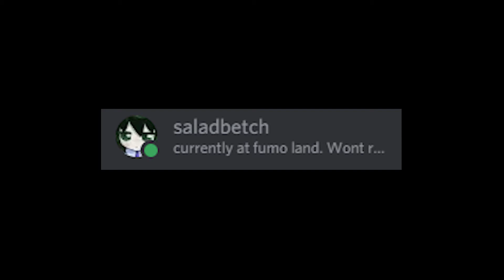double skull king OTK (Master Duel)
i draw god hand
pog :3